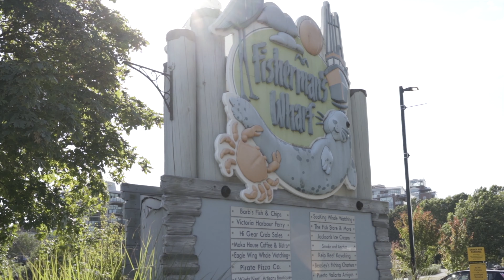303 300 Michigan St , Victoria BC